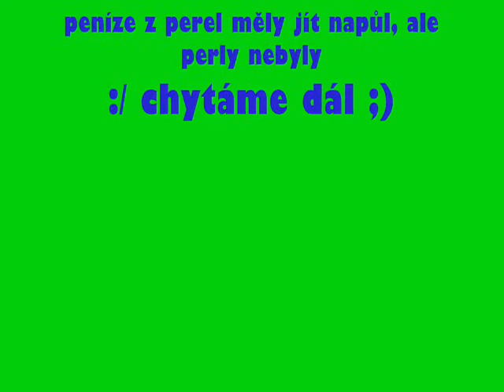Metin2.cz ganymede - Otevření 90ryb a mušlí z nich [1.díl]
S kámošem jsme nachytali 90 rybek a tak to dopadlo.